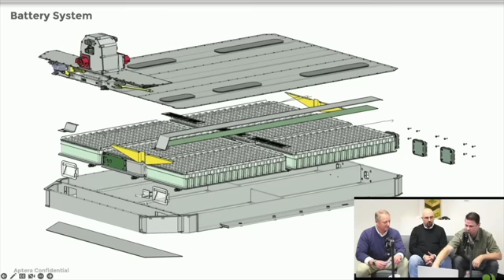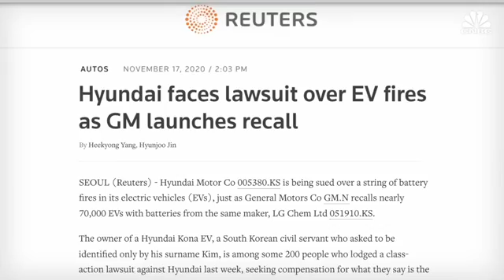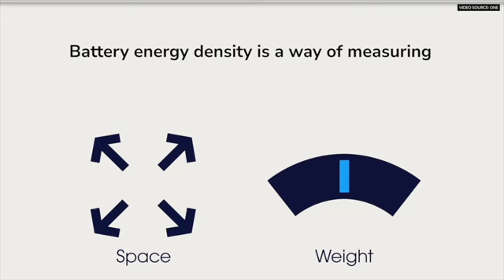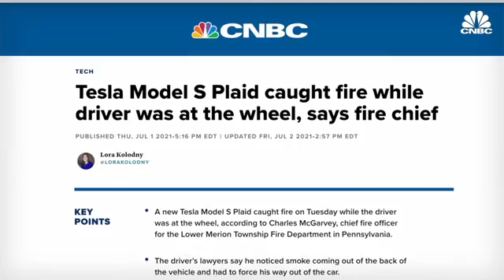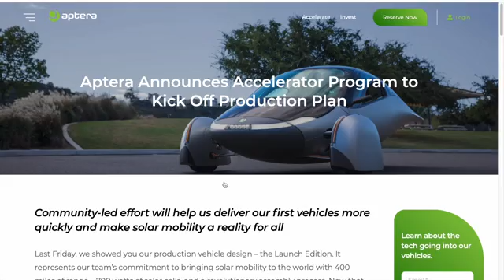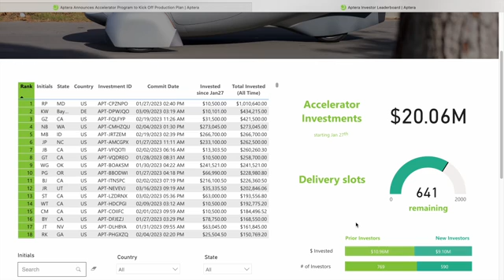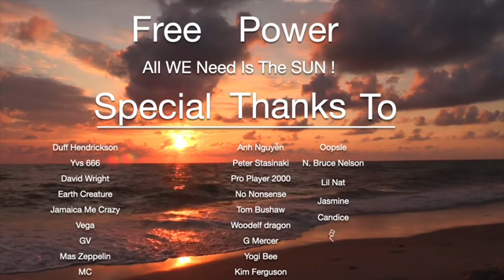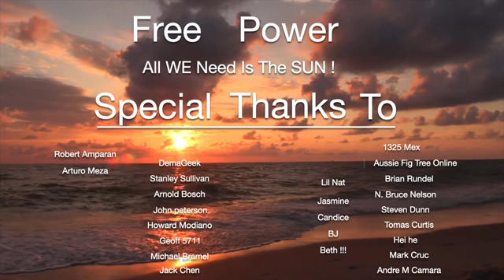Aptera Should Really Consider LFP Batteries !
With NMC batteries having problems with thermal runaway , and since they have about three months before deciding which batteries company they're going with . Would it not be a good idea to go with LFP batteries !

Thank you for coming to my channel . We are going to watch Aptera change the world , if you haven't yet please .